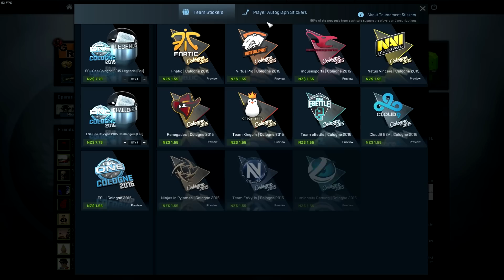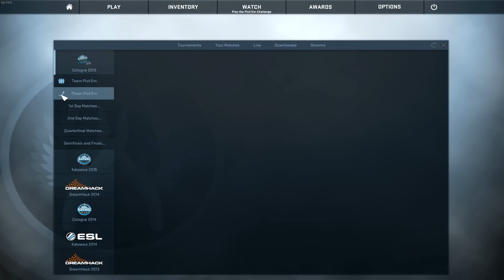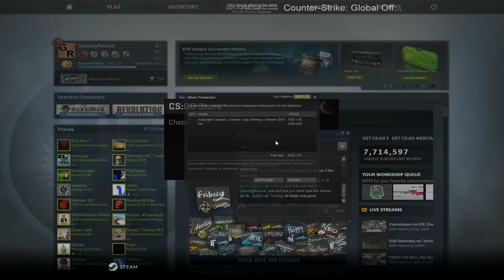CS:GO - Cologne 2015 Pick'Em Challenge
New Pick'Em Challenge with a bunch of cool new features! :)
Read More ­­­
If you want to offer me cases or skins here my trade

enter INVITE code "cocsrecruit" to get EXTRA POINTS!

Make sure to checkout my Facebook page and like it for more exclusive giveaways + Clash of Clans updates!